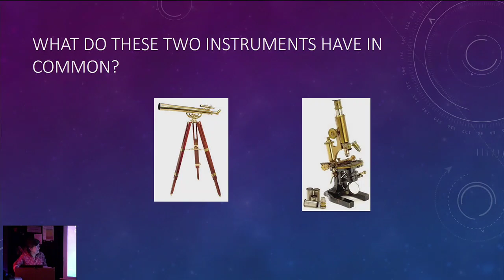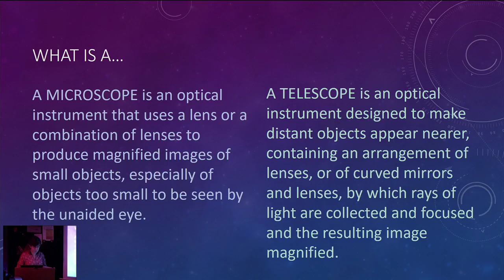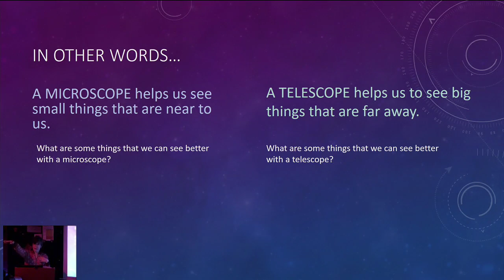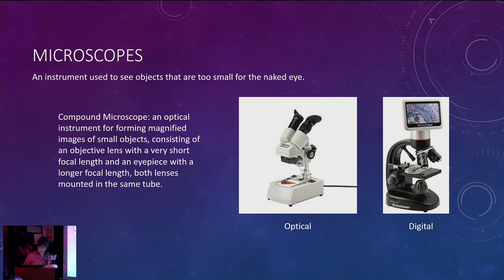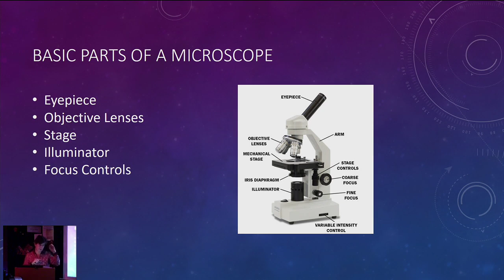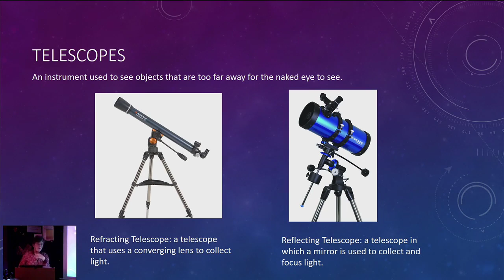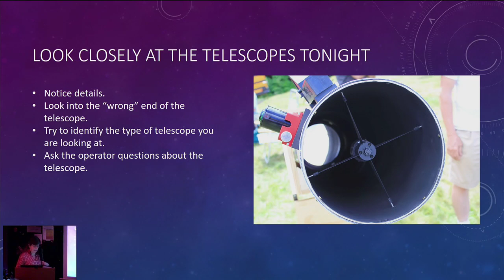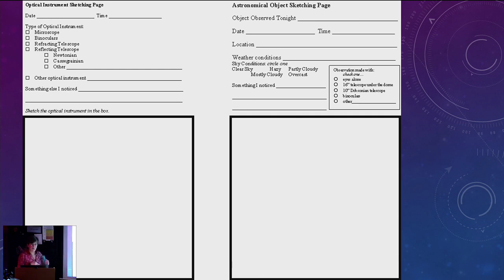Second Saturday Stars 12/10/2016 - Through the Looking Glass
Cecilia Detrich looks at investigative tools that we use to see things better; including binoculars, microscopes and most especially a variety of telescopes. We will examine them and then sketch them to better understand how they work. We will see how they are similar and different. Clear sky permitting, you will then be able to better enjoy and appreciate the night sky.